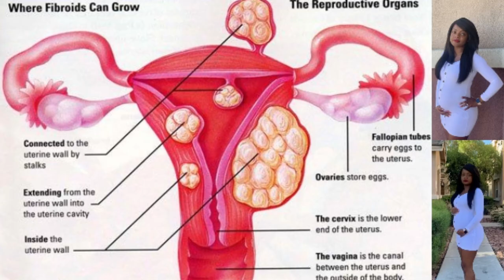WHAT IS A FiBROiD?! | FiBROiDS IN FiVE | KEOSHA ANEILIA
In this video, I will answer some FAQs on fibroids and give a little information on the fibroids condition in under 5 minutes! Please leav your questions in the comment section below and I will answer them in the "Fibroids in 5" video!
XoXO
Key